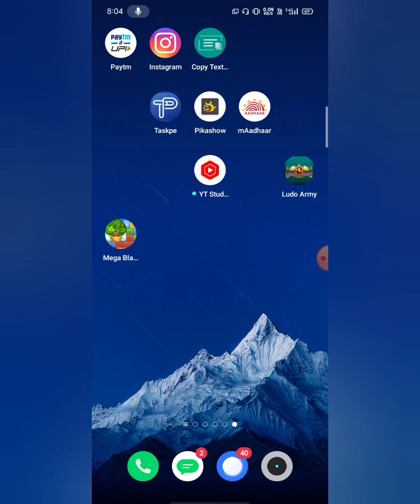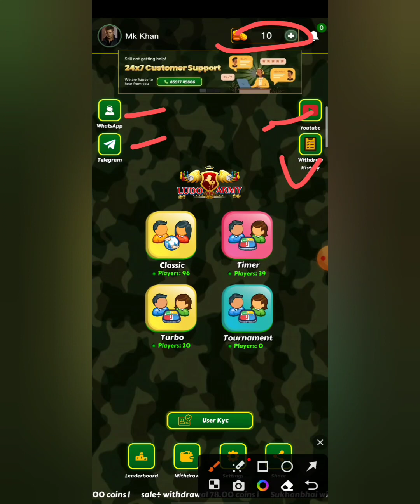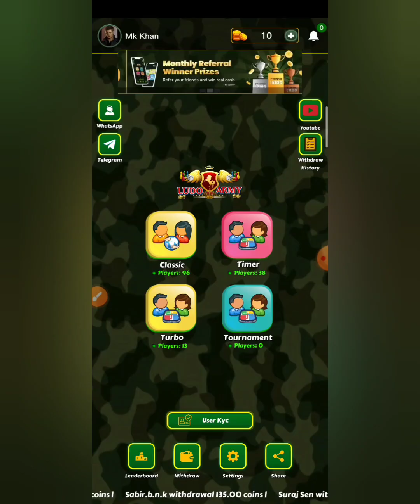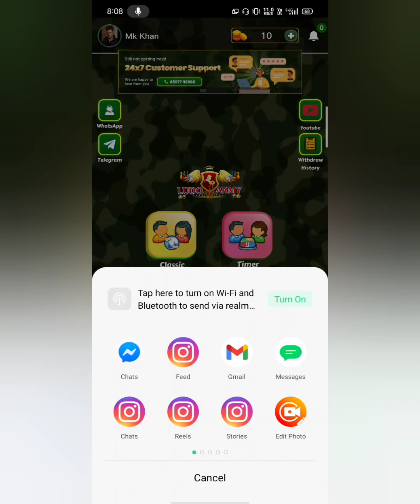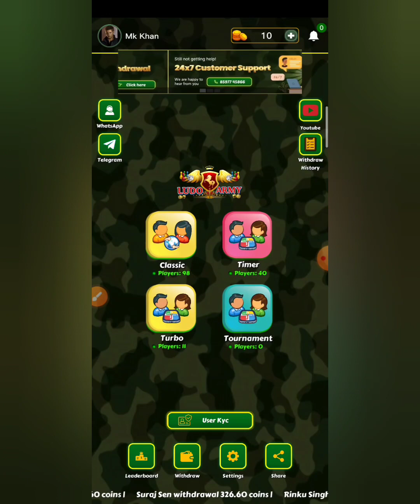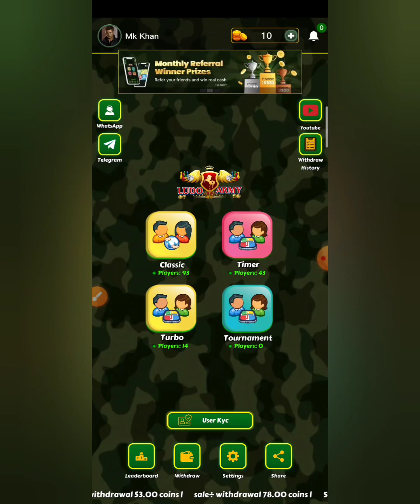ludo army referral code | ludo army app se paise kaise kamaye | ludo army withdrawal proof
referral code
796222